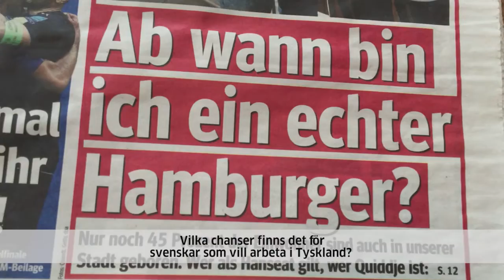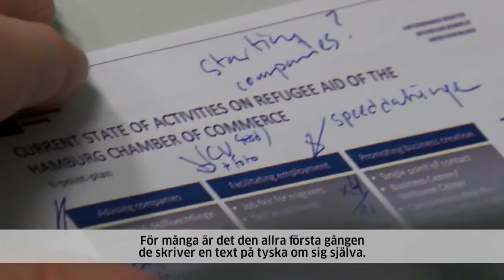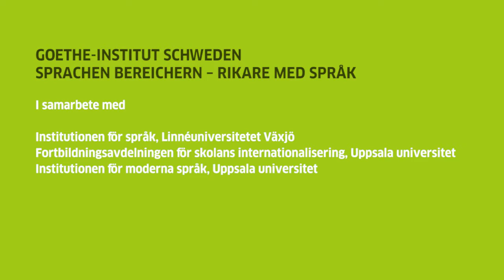Informationsresa till Hamburg: "Bygga broar"/ Besucherreise nach Hamburg: „Brücken bauen“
Nyligen reste på inbjudan av Goethe-Institut Schweden rektorer, lärare och representanter för näringslivet till Hamburg. Där blev de informerade om hur integrationen av flyktingar fungerar inom utbildningsystemet och på arbetsmarknaden.

Kürzlich reisten schwedische Bildungsexperten auf Einladung des Goethe-Institut Schweden nach Hamburg. Dort informierten Sie sich darüber, wie die Integration von Geflüchteten und Migranten in  Bildungssystem und Arbeitsmarkt in Hamburg gelingt.